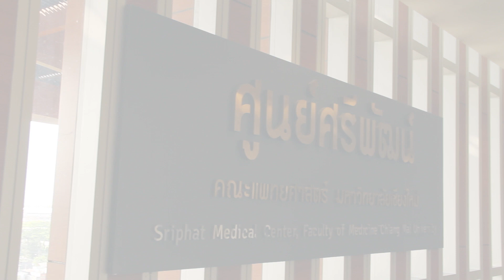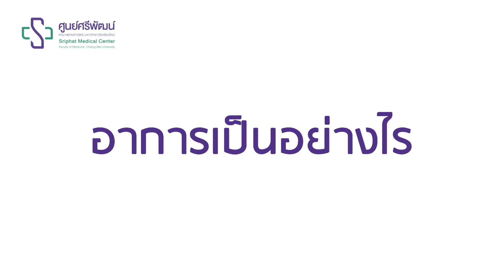สาระน่ารู้กับศูนย์ศรีพัฒน์ ตอน Anti-NMDA receptor encephalitis ภัยเงียบที่หายาก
โรคสมองอักเสบ คือ โรคที่เกิดการอักเสบของเนื้อสมอง
สาเหตุที่พบได้บ่อย ได้แก่ เชื้อไวรัส ภาวะแพ้ภูมิต้านทาน เป็นต้น

ผู้ป่วยโรคสมองอักเสบมีอาการหลากหลายขึ้นกับตำแหน่งรอยโรค
สาเหตุ อาการบางอย่างสามารถพบได้ในภาวะโรคสมองอักเสบหลายชนิด

สามารถติดตามช่องทางเพิ่มเติมได้ที่